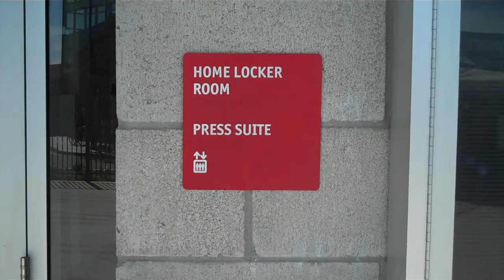UpperDeckBlog.com at SDSU Steven Strasburg Start, Pre-Game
A few hours before game time and Strasburg's last home start, a quick tour of the SDSU facilities.